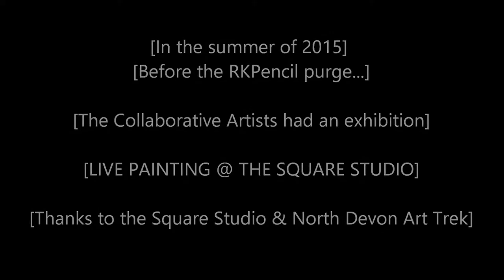RKPENCIL - Live painting at the Square Studio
Before the RKPencil purge, in the summer of 2015 RKPencil aka RKP & 7thPencil had an exhibition and some live painting with the North Devon Art Trek and Square Studio in Northam, Devon UK.

Filmed and documented by Jim Duncan.